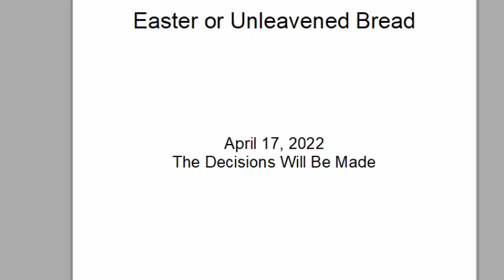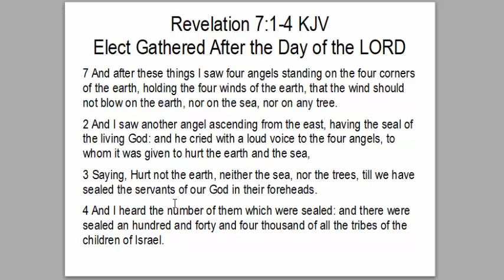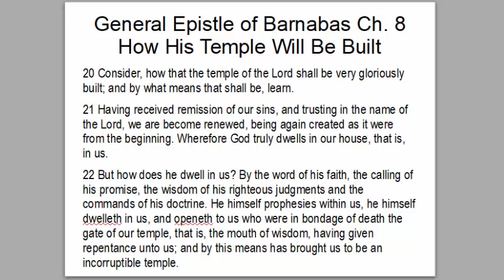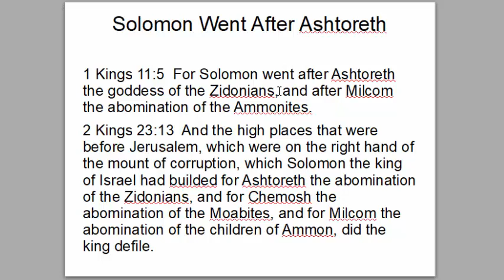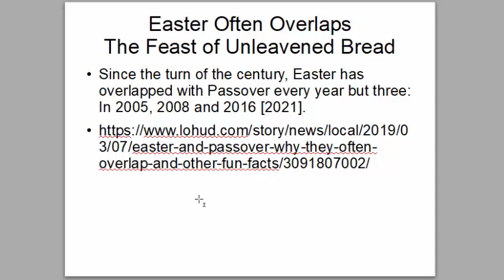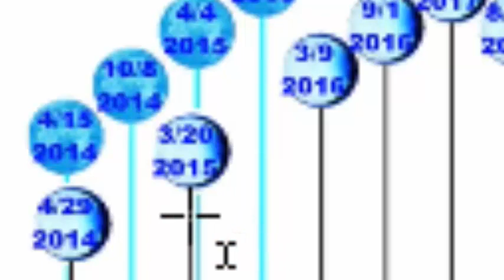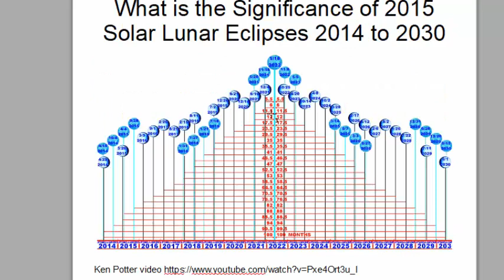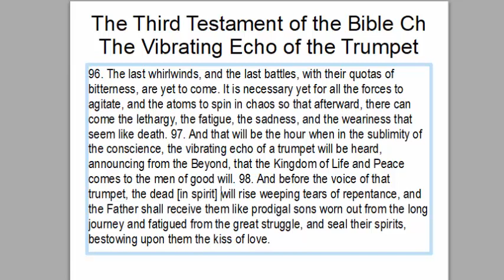Easter 2022 Falls On Passover/Unleavened Bread 5994. Will you Be In the Third Temple or the Church?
Because Easter falls on the high holy day of Unleavened Bread in the year 2022 a decision must be made whom we will serve. Will we serve our Father in heaven or the pagan gods. Be careful because the signs in the sky point to something special going on in the spring of the Year 2022.